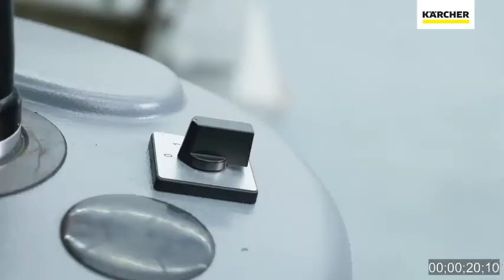Karcher IVR-L 65/12-1 Tc - Industrial Vacuum | Maintenance Cleaning Swarf & Lubricant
Industrial vacuum cleaners for large quantities of abrasive swarf and lubricants. Vacuum cleaners that effortlessly endure several hours daily or continuous operation 24/7 are needed in this industry. The spectrum of substances ranges from small to very large quantities of abrasive swarf and coarse particles to discharged media through to liquids such as oil, cooling emulsion, and water.

Pembersih vakum industri untuk menyedut kuantiti yang banyak seperti melelas dan pelincir. Pembersih vakum yang boleh beroperasi dengan mudah untuk beberapa jam setiap hari atau berterusan 24/7 diperlukan dalam industri ini. Pembersih vakum industri Karcher boleh menyedut bahan kotoran daripada kuantiti yang kecil sehingga sangat besar, swarf dan zarah kasar yang dinyahcaskan oleh media melalui cecair seperti minyak, emulsi penyejuk dan air.